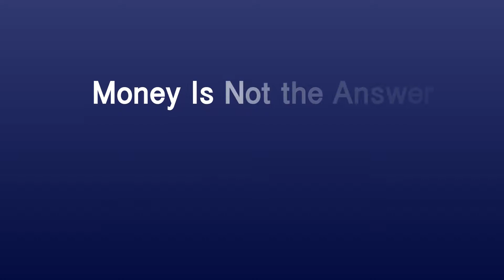Glenn Burkey at BLISS